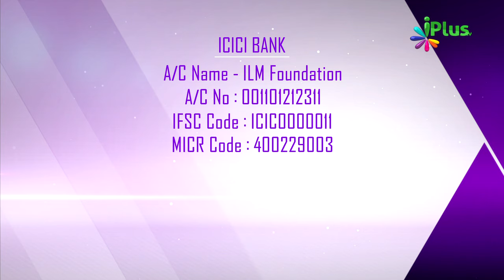iPlusTV Sponser and Donation Appeal 2016